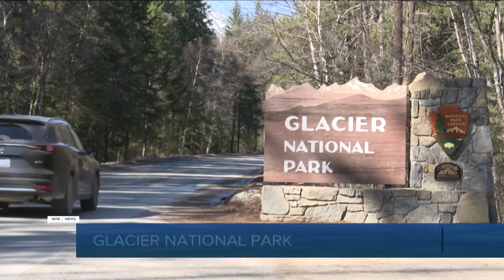Glacier National Park hosting virtual community discussion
Glacier National Park Superintendent Jeff Mow says park officials are hosting a virtual community discussion Thursday night to talk about challenges the park may face this upcoming busy season.